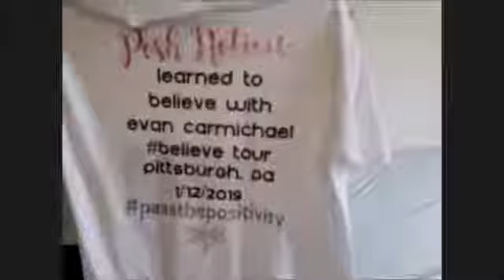Mompreneur Bonnie CEO Of Posh Notions Full Of Spirit Here To Empower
Interview with Johnny Nguyen @genesispersonaltransformation . We talk about rising above chronic illness, raising a kiddo on the Autism Spectrum, energy transfer between people, and juggling life and and my t-shirt business. I share my opinions about our responsibility to share positive messages, and not focusing on the negatives in our lives.

At Posh Notions we share inspiring stories of those overcoming adversity.

As part of the UnbreakableCampaign I seek to empower those who are suffering to become motivated and to help them overcome adversity by telling real stories of those who have succeeded in changing their lives for the better!

Ever wanted the Opportunity to come on the panel and tell your UnbreakableStory?